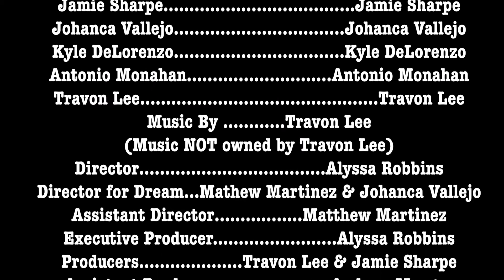DTF: Down To Film - Lucid Dreaming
With everyone out, Matt decides to take a nap and wakes up during an insane snowstorm.